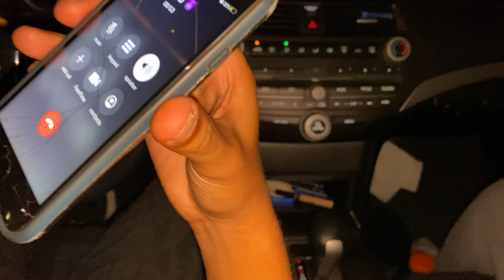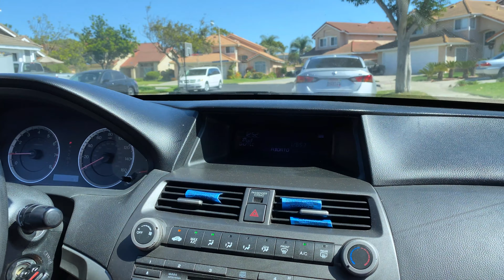MY FRIENDS HOUSE IS HAUNTED!! NATANAEL CANO LOOK-ALIKE!! | VLOG #5